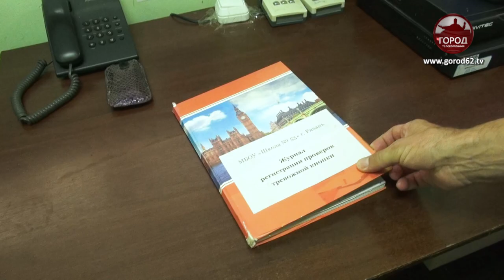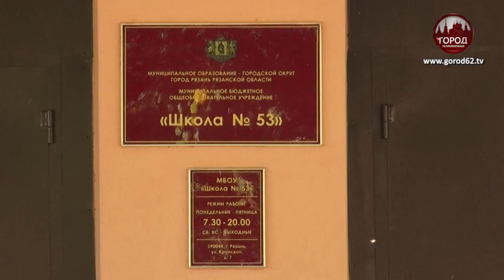ПО ТРЕВОЖНОЙ КНОПКЕ